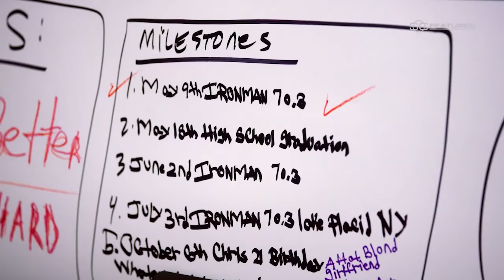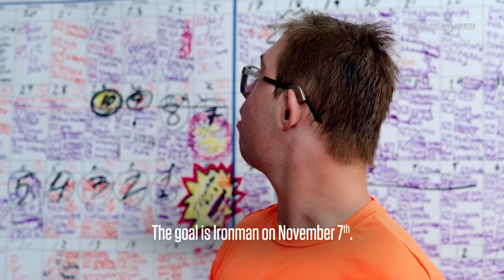17 Hours: Chris Nikic’s Ironman Story | SC Featured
Behind the mantra of getting “1% better every day,” 21-year-old Chris Nikic races to become the first person with Down syndrome to complete an Ironman triathlon.